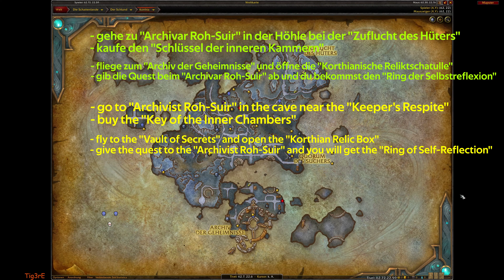WoW - Ring der Selbstreflexion / Ring of Self-Reflection - Schlüssel der inneren Kammern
English video description below.
Deutsche Videobeschreibung weiter unten.
coming soon

kommt bald

Sollte Euch das Video gefallen haben, so würde ich mich über Feedback jeglicher Art sehr freuen. Vielen Dank. :-)